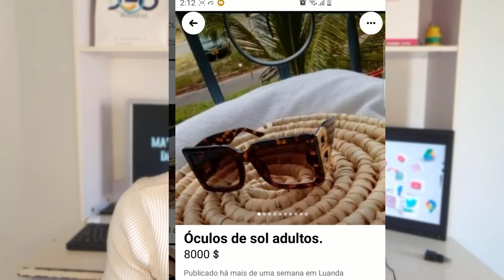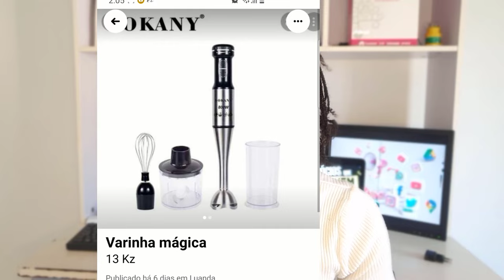3 NEGÓCIOS EM ANGOLA COM MENOS DE 60 MIL KZS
Saiba como começar um negócio na internet sem gastar muito dinheiro, de forma fácil e simples.

3 Negócios em Angola com menos de 60 mil kwanzas.

O Marketing digital tem ajudade muita gente a conseguir milhões no nosso mercado e ao contrario do que muita gente pensa é relativo a produtos simples e básicos e não em produtos caros...

Veja como usar a internet a teu favor e conseguir a liberdade financeira...

Oportunidades em Angola! O nosso país tem evoluido bastante e crecido muito na âmbito digital saiba aproveitar a chance de construir o teu império e fazer mais e melhor pela internet.